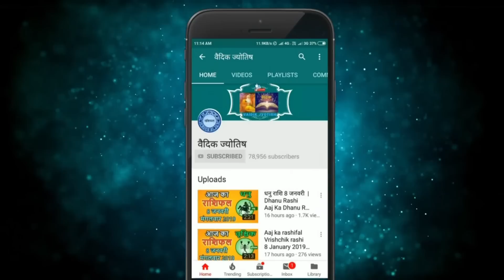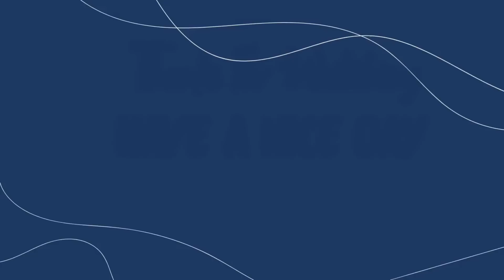कन्या राशि 13 जून सोमवार | Kanya Rashi 13 June 2022 | Aaj Ka Kanya Rashifal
@वैदिक ज्योतिष
13 June kanya rashi
kanya rashiJune 2022
Dainik Rashifal,Horoscope,Astrology
13  जून   कन्या राशि
आज का राशिफल कन्या राशि
कन्या राशिफल